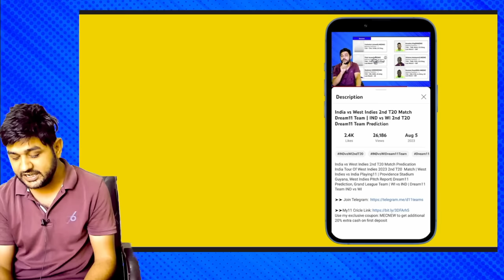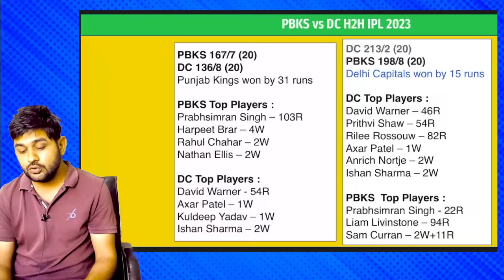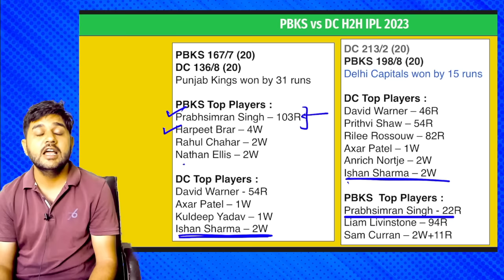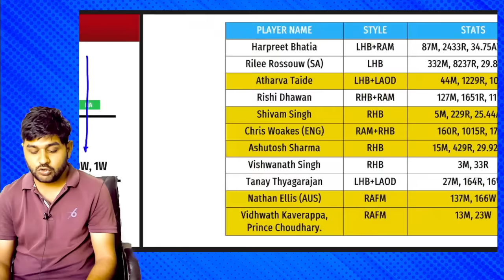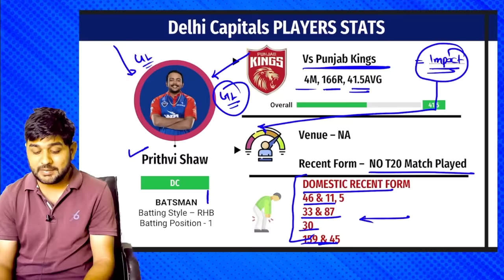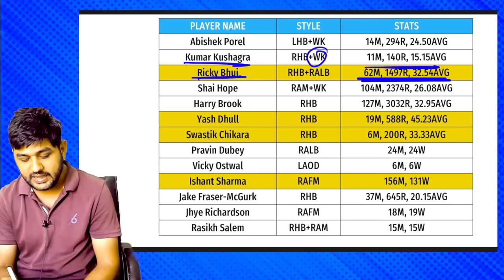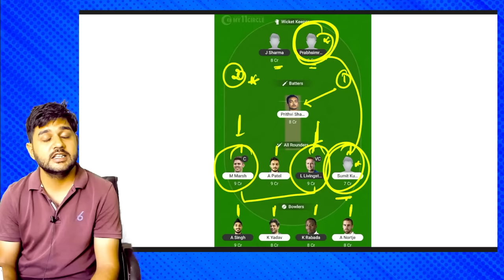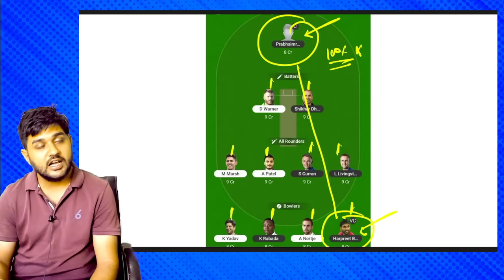PBKS vs DC Dream11 Team | Punjab Kings vs Delhi Capitals Dream11 Prediction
Punjab Kings vs Delhi Capitals IPL 2024 Cricket Match Prediction Dream11 Prediction | PBKS vs DC Pitch Report & Playing XI for IPL 2024 Match | PBKS vs DC Dream11 IPL 2024 Match | PBKS vs DC Dream11 Team Prediction | PBKS vs DC Today Dream11 Team. PBKS vs DC Fantasy Cricket Team. PBKS vs DC Dream11 Team.
My11Circle App Link :
Use my exclusive coupon: DET20 to get additional 20% extra cash on first deposit

Punjab Kings vs Delhi Capitals IPL 2024 Details :
Match - Punjab Kings vs Delhi Capitals
Venue - Maharaja Yadavindra Singh International Cricket Stadium, Mullanpur, Chandigarh
Date & Time - 23 March - 03:30 PM IST